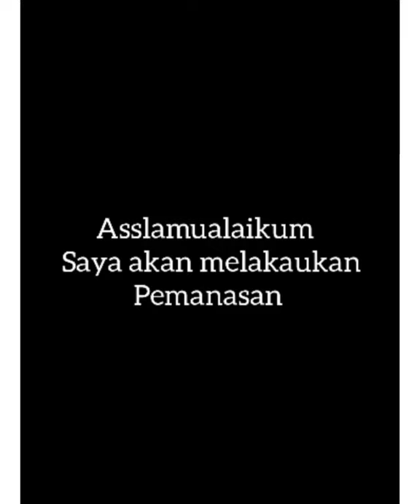Pemanasan Ala Haswandi